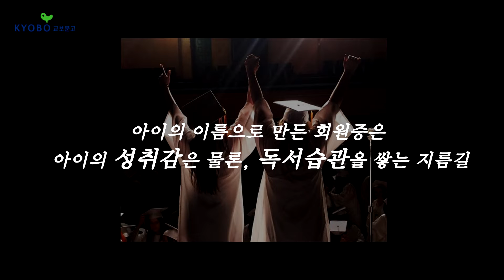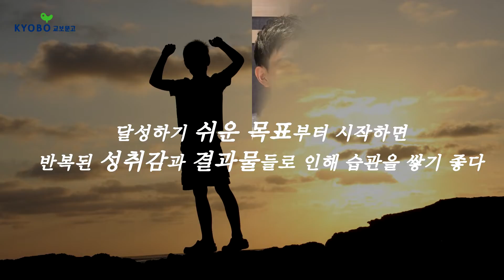[출핑] 17화, 차세대 복수의 아이콘 '친절한 올드보이씨' (feat.피해자속출)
출판계 브리핑 # 17화
- 막 내린 ‘출판사 전담작가’ 인기 작가 유치 경쟁 치열
- 서점은 내 친구, ‘만만한 책’부터 읽어보세요